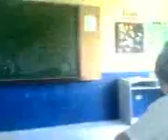showdown_004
4th showdown of
- ALEXIS YAP
- BENJAMIN ESTALITA
- IAN DURA
- ALDWIN REYES

si aldwin ng-split at uminkot or wat.. :]
si alyssa daan daan..hehe
sina alex and benjamin ng-penguin slide.. :)
aq twa ng twa

sbi ni alex "oi gay contest nmn"
sbi ni talavera "ms mganda d2"
sbi ni ranier "oi ballpen ko"
sbi ni louis "oi! borat"